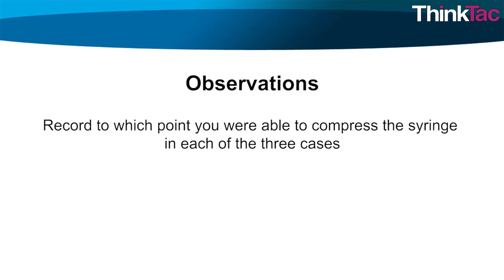Matter - Compressibility | ThinkTac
You want to get the observation sheet for the video you watched - join Myunlab to get more resources Using just a syringe, air, water and sand as representations of the 3 states of matter, we compare the compressibility of each state.